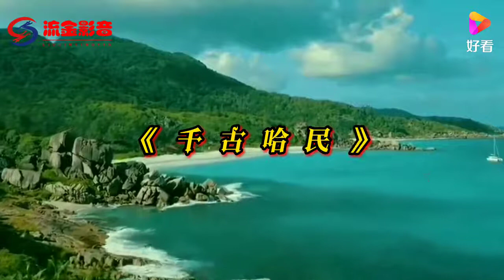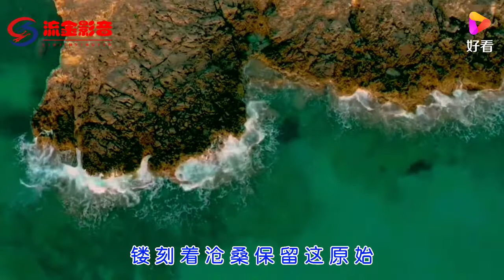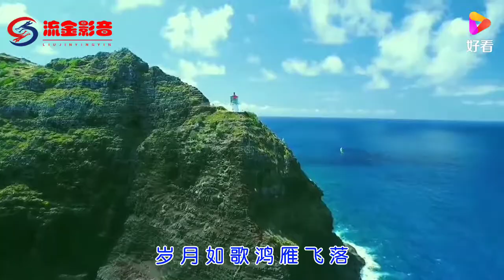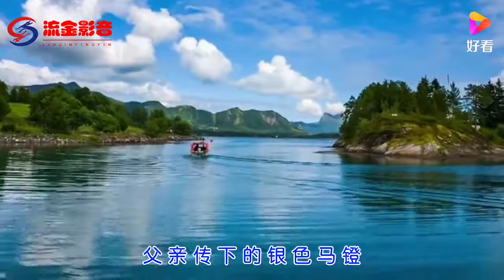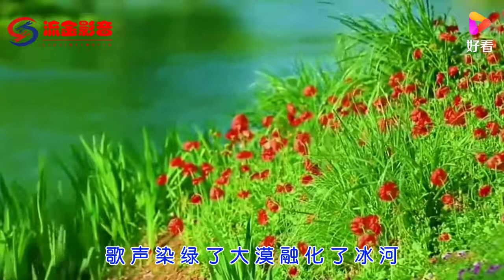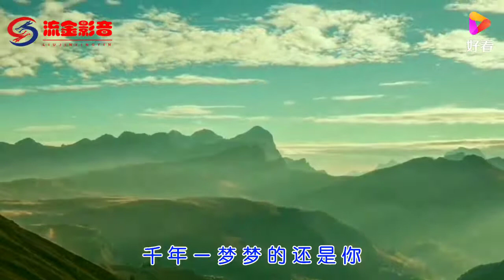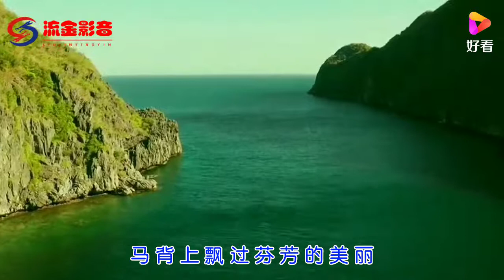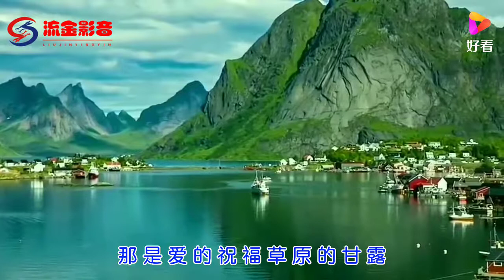《千古哈民• 我的马背故乡• 光芒大地• 奔腾• 请你来草原• 成吉思汗的两匹骏马• 草原的甘露》萨仁